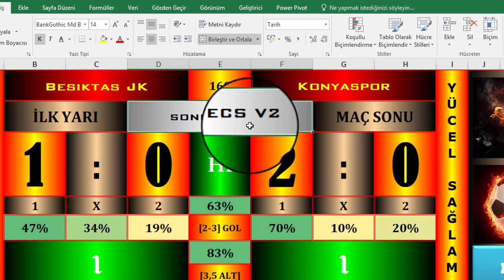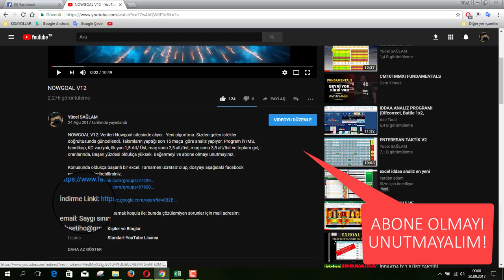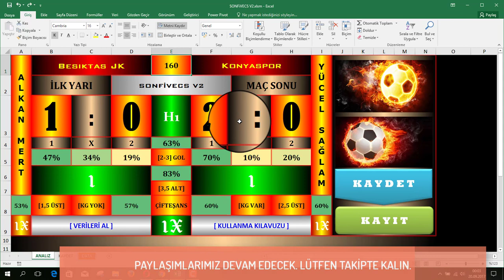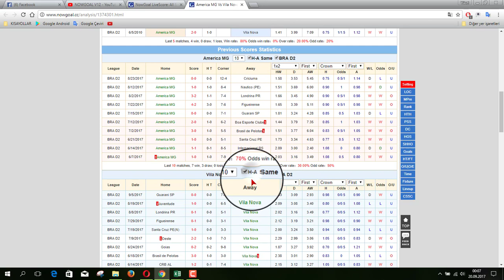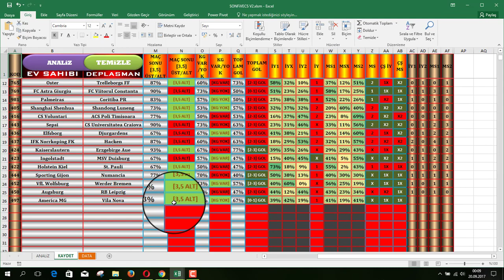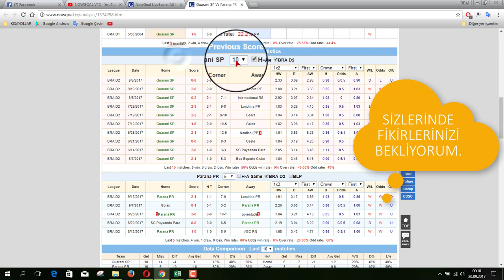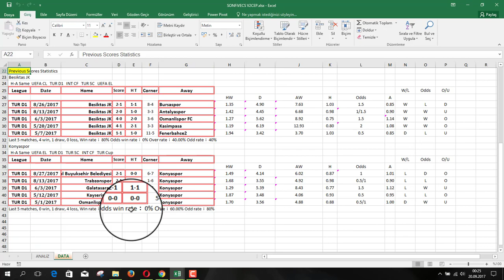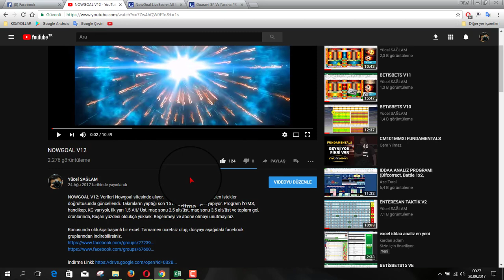SONFiVECS V2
SONFiVECS V2: Verileri Nowgoal sitesinde alıyor.  Yeni algoritma.  Takımların yaptığı Genel, Ev ve Deplasmanda oynadığı son 5 maça  göre analiz yapıyor. Program İY/MS, handikap, KG var/yok, ilk yarı 1,5 Alt/ Üst, maç sonu 2,5 alt/üst, maç sonu 3,5 alt/üst ve toplam gol, oranlarında, Başarı yüzdesi oldukça yüksek.

Konusunda oldukça başarılı bir excel. Tamamen ücretsiz olup, dosyayı aşağıdaki facebook gruplarından veya linkten indirebilirsiniz.

iddaa
iddaa excel
iddaa analiz
iddaa taktik
iddaa kazanma
iddaa tahmin
iddaa programı
iddaa sistem
iddaa sonuçları
iddaa tutturma
iddaa kuponu
iddaa alt üst
iddaa analizi
iddaa analizleri
iddaa bülteni
iddaa bestesi
iddaa banko
iddaa bayi
iddaa basket
iddaa basketbol excel
iddaa bahis
iddaa basketbol
iddaa bayii
iddaa basketbol handikap nedir
iddaa canlı
iddaa cafe
iddaa excell
iddaa formülü
iddaa flashscore
iddaa futbol
iddaa flashscore taktiği
iddaa formül
iddaa filmi
iddaa farklı sistemler
iddaa fenomenleri
iddaa formülleri